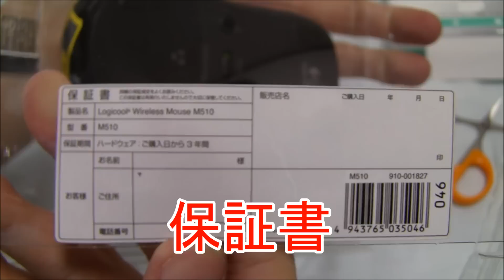Logicool ワイヤレスマウス M510がやってきた！その2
VAIOにマウスが付属していなかったので、LogicoolのM510を購入しました。
やっと、紹介です。

その1もご覧あれ。